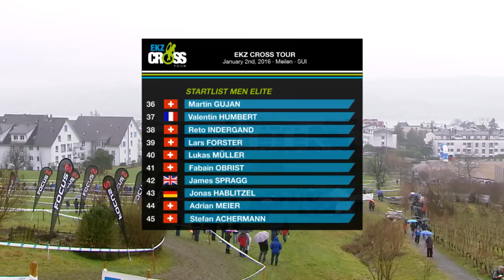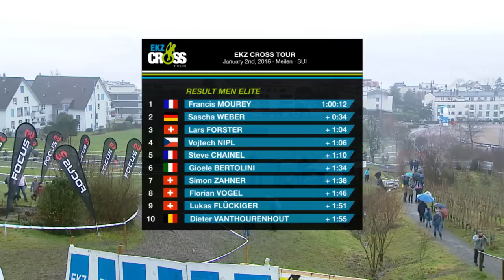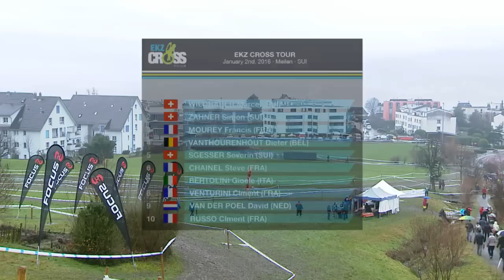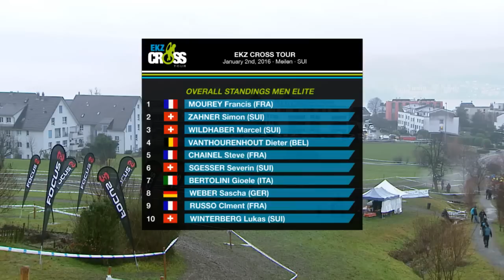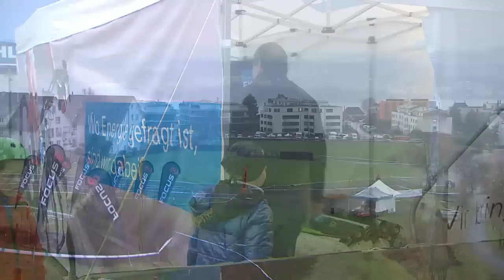EKZ Cross Tour Final Men Elite UCI C1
Swiss cyclo-cross series EKZ CrossTour gets a new level for the final race in Meilen, the 2nd of january 2016.

Thanks to the new partnership with german bike brand FOCUS will both UCI C1 races of Women Elite and Men Elite be broadcasted live on the youtube channel of EKZ CrossTour. This is of great significance for swiss and international cyclo-cross.

The livestream is commmentated by the great britain presenter Marty MacDonald and former swiss cx pro Christian Heule.